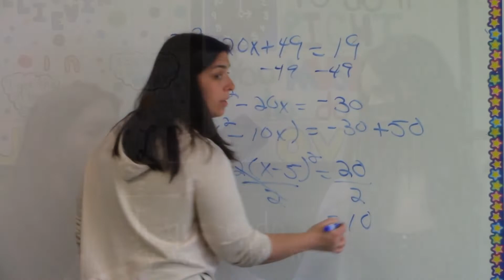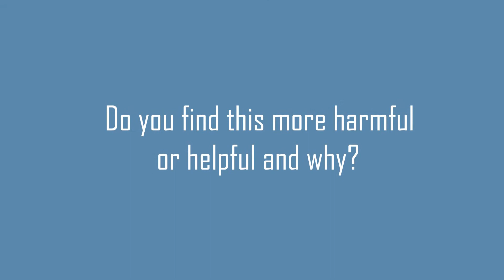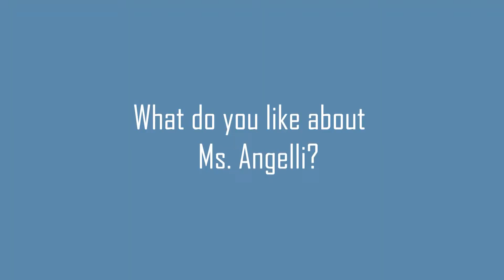Teacher Spotlight Ms Angelli 22